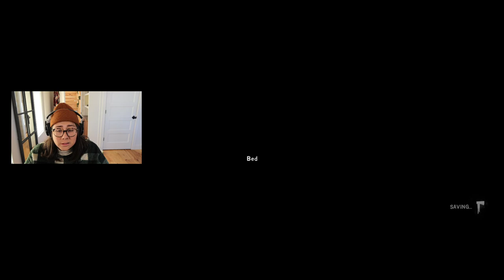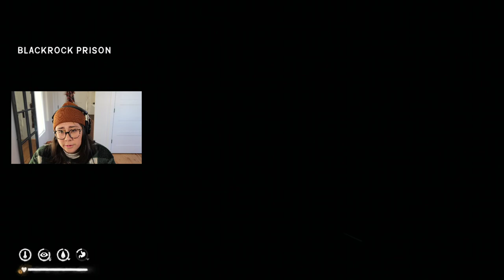Troubling Timbers | The Long Dark (Blackrock 50 Days - 1/15/22)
Purchases from this link support me and my favorite charity, Best Friends Animal Society!

🔴 This episode was streamed on 1/15/22.

I stream every Friday evening and Saturday morning Mountain Time (MT). My Twitch community is incredibly kind and welcoming, so don't be afraid to come say hello!